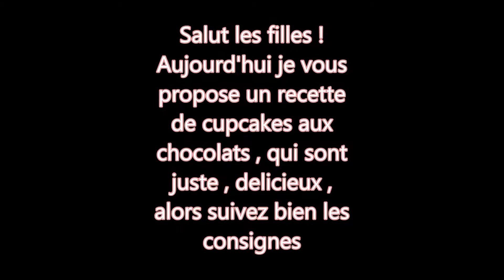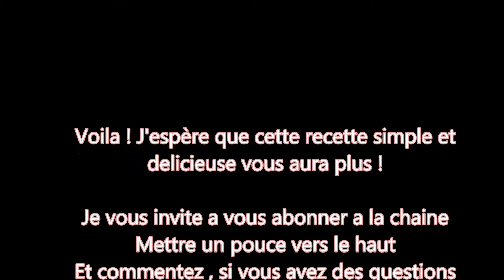|| Recette cupcakes au chocolat simple 💖 ||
Salut les biches !

Aujourd'hui on se retrouve pour une recette de cupcakes aux chocolat , j'espère que cette recette vas vous plaire , pour ma part c'est devenu un best seller ! J'espère que vous aller aimer cette video et je vous dit a bientôt !

💗 Tu veux nous retrouver ? 💗